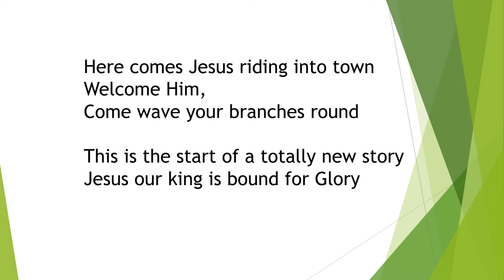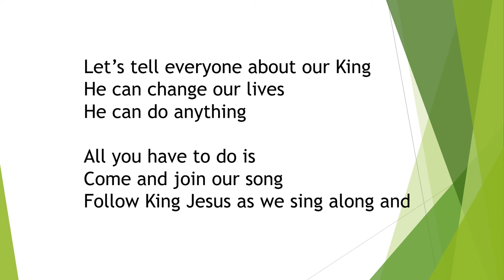Sing it Hosanna